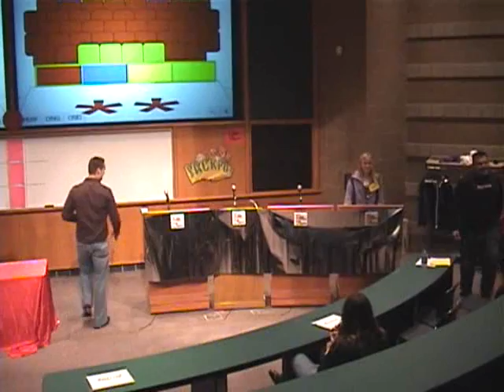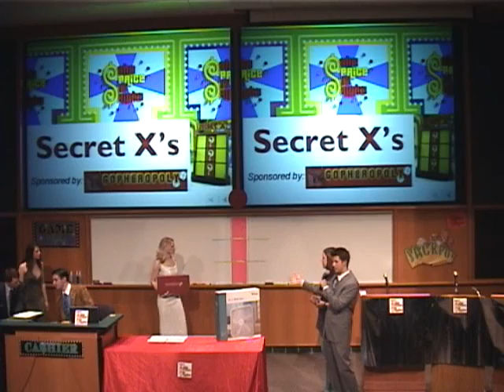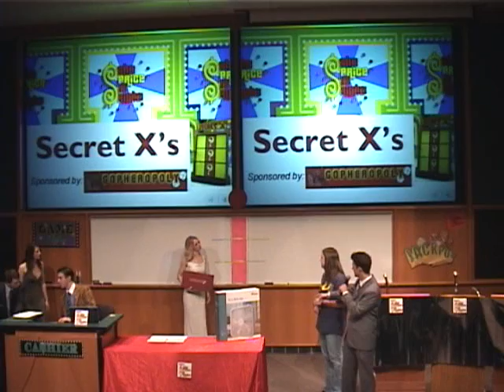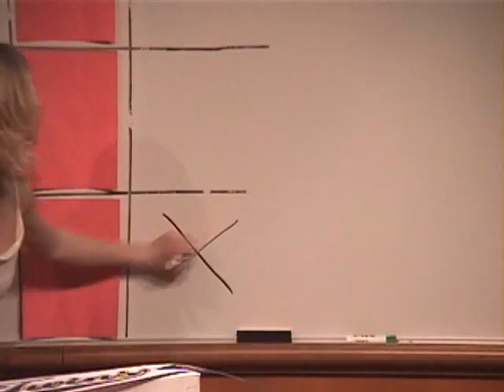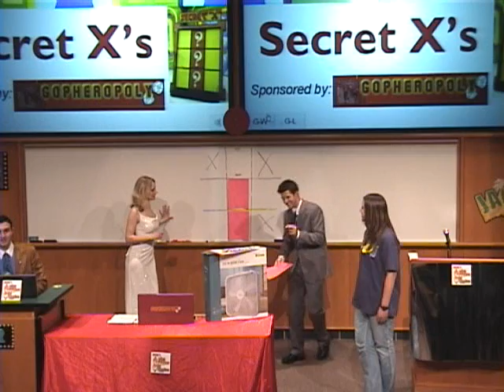CSOM Price is right part 5 -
Business Board puts on the first Price is Right Night at the Carlson School of Management in the 3M auditorium. The best student council run game show ever!!! Part 5: Amy plays Secret X's for Gopheropoly.